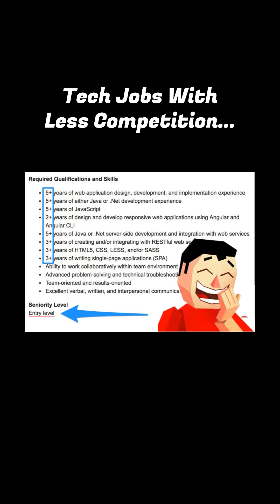Stop Competing with other 1000 Applicants | Top Low Comptetitive Tech Jobs in 2025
Tired of hearing about the same old tech jobs like web dev, app dev, or UI/UX?
These fields are crowded, with thousands of applicants fighting for the same roles. But what if I told you there are high-paying, low-competition tech jobs that almost nobody is talking about?

In this video, I’ll break down 5 underrated tech careers that pay big, have fewer applicants, and could be your shortcut into the industry.

By the end, you’ll know:
✅ Which 5 tech jobs have low competition but high demand
✅ What each role actually does (clear responsibilities)
✅ The skills you need to get started
✅ How much you can expect to earn in the US, Europe, and Asia

Why Watch?
- Discover hidden tech jobs beyond the overcrowded roles everyone applies for
- Learn why companies are desperate to hire for these positions
- See how you can stand out by building the right skills

What You’ll Learn:
- Cloud Security Engineer – protecting cloud platforms from hackers
- DevSecOps Specialist – combining development, operations & security
- Data Engineer – building data pipelines for AI & analytics
- Site Reliability Engineer (SRE) – keeping systems reliable at scale
- Accessibility Engineer – making apps usable for everyone

⏱️ Timestamps:
0:00 Intro
0:38 Why most tech jobs are overcrowded
1:10 Job #1 – Cloud Security Engineer
2:12 Job #2 – DevSecOps Specialist
3:08 Job #3 – Data Engineer
4:10 Job #4 – Site Reliability Engineer
5:12 Job #5 – Accessibility Engineer
6:05 Wrap Up & Final Thoughts